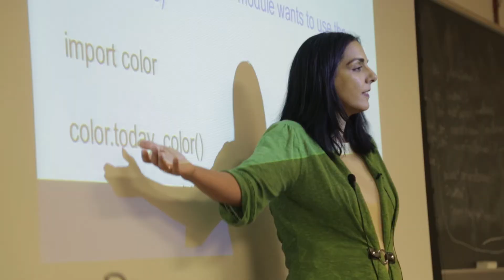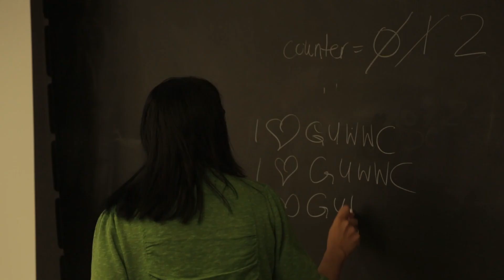GU Women Who Code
The story of the Georgetown University Women Who Code organization: GU Women Who Code’s mission is to build digital literacy for today’s job market, and raise the odds that more women will consider careers in the technology field. With over 500 women committed to the program from different majors, languages and interests, GU Women Who Code is not only diverse but also one of Georgetown's fastest growing organizations.

In order of appearance:
Remi Cohen '15
Janet Zhu '15
Lisa Singh (Associate Professor, Georgetown College Computer Science)
Klarizsa Padilla '17
Mona Hussein '16
Lisa Davis (Chief Information Officer, Georgetown University)
Jane Larkins '16
Saniya Khullar '15
Crystal Huang '16
Helen Karn (Associate Dean, Georgetown College)

Videography and Editing: Charlie Long '15
Marketing and Communications: Stephanie Kim '17